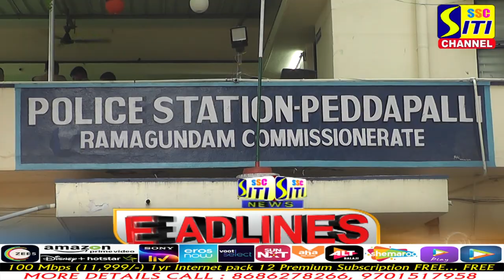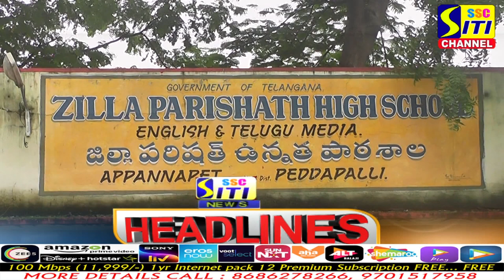SITINEWS HEADLINES 22-07-2022